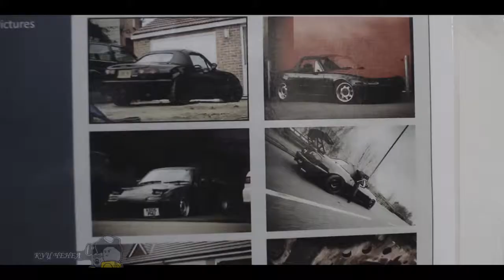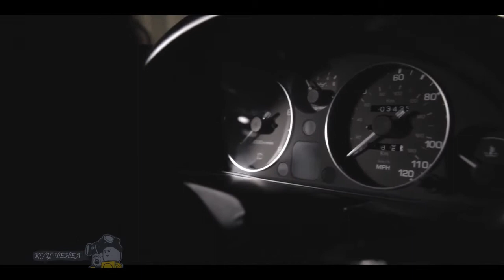Retro cars tuning 2014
Retro cars tuning 2014. Retro cars (classic car) - a term generally referring to vintage cars; There is, however, a very large number of specific definitions. At that time, as some are very broad and actually rank as classics of any well-preserved old car, others, such as the definition according to the «Concours d'Elegance», or The Classic Car Club of America, regarded as the end of the 'classical era' of 1948, and set other stringent restrictions.